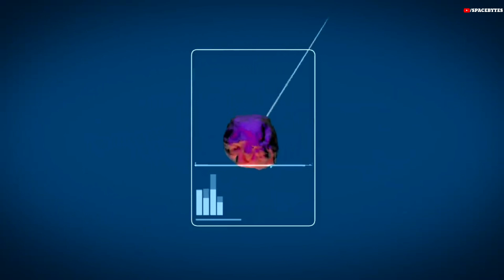NASA raises warning of three massive asteroids heading towards Earth in May 2023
NASA has issued an alert regarding three asteroids expected to pass near Earth in the coming weeks. One asteroid will come closer to Earth than usual, but NASA has determined that none of them pose an immediate danger to our planet. NASA's continuous efforts to track and monitor near-Earth objects provide valuable insights into the nature of our cosmic neighborhood, and the upcoming celestial encounters serve as a reminder of the need to remain vigilant in understanding potential risks from space. NASA's Jet Propulsion Laboratory constantly monitors the skies to detect, track, and analyze near-Earth objects, and the data gathered helps scientists assess risks and develop strategies to mitigate potential threats.